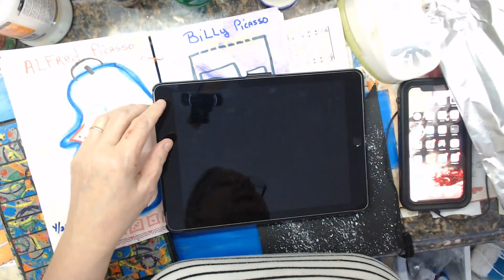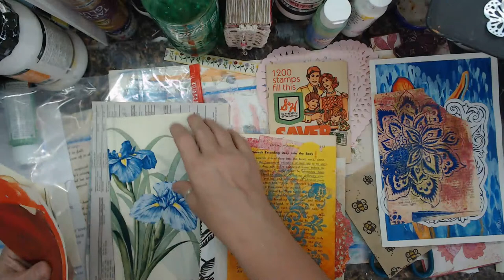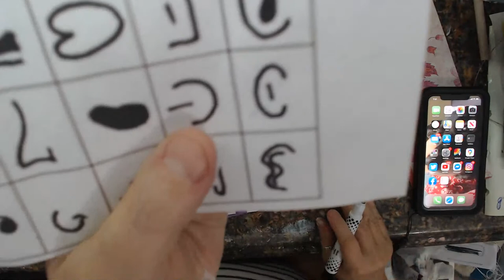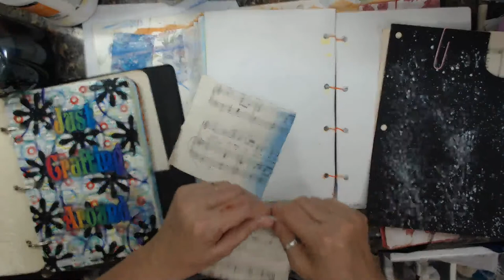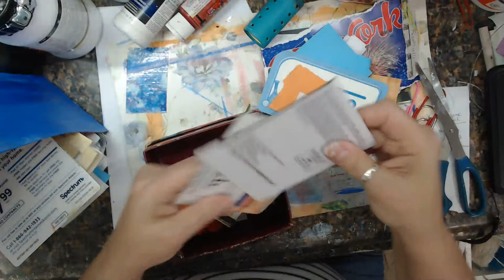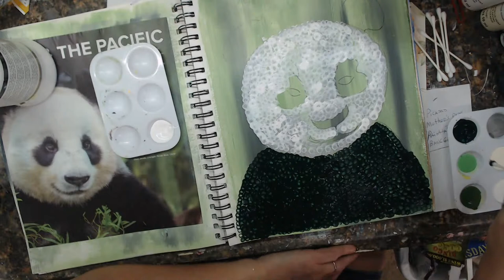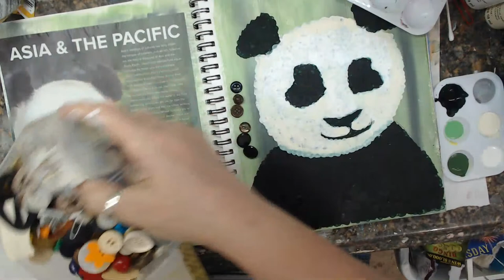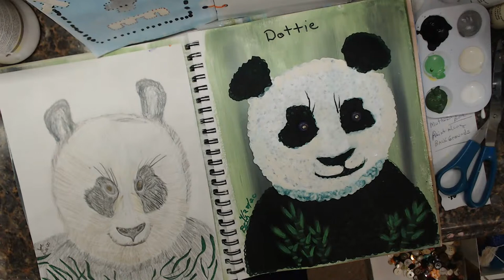TUES Picasso, mother's page, Back grounds, paint a long panda